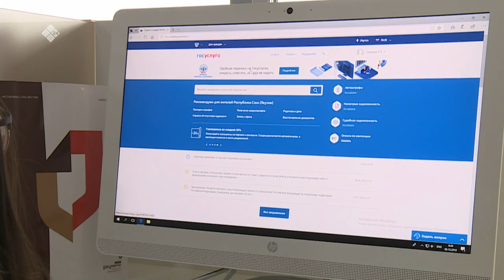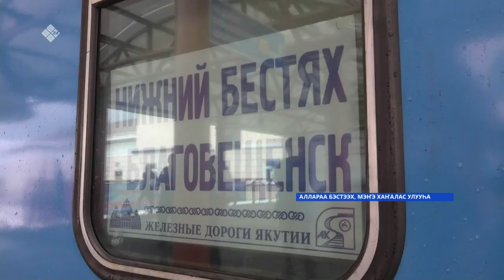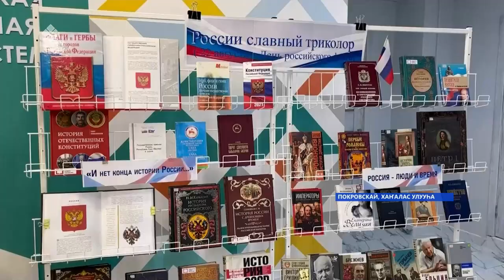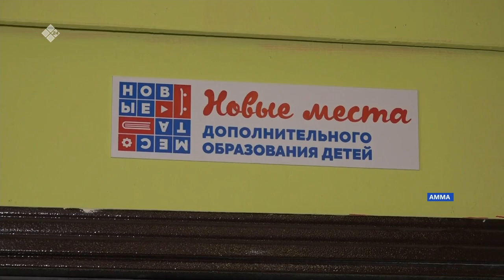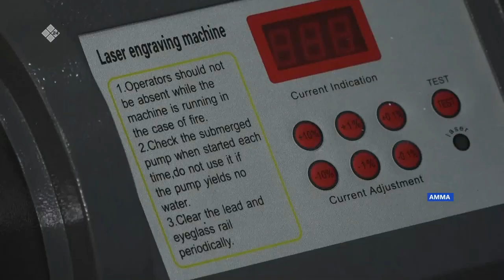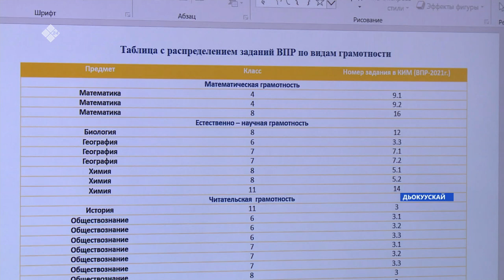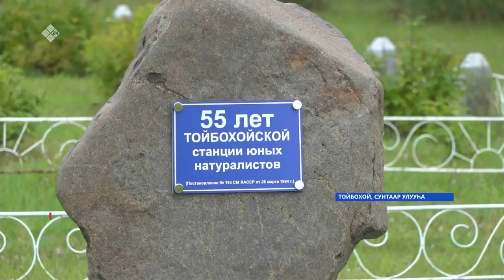«Саха сирэ» информационнай биэрии. Атырдьах ыйа 24 күнэ 20:30ч